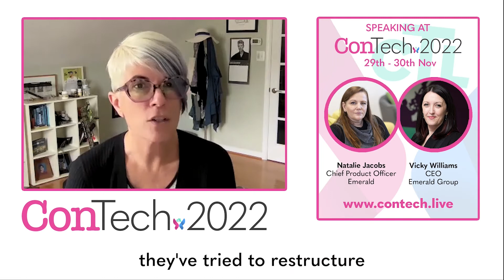Expectations and anticipations for this year's ConTech 2022 Conference - Fireside with chairs.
In conversation: Clive Snell - MD, ConTech.Live chats to Ann Michael - CTO, AIP Publishing and Sam Herbert - CEO and Co-Founder, 67Bricks.